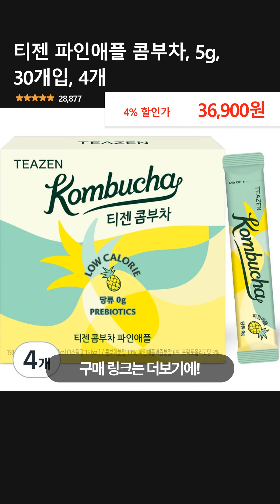티젠 파인애플 콤부차, 5g, 30개입, 4개